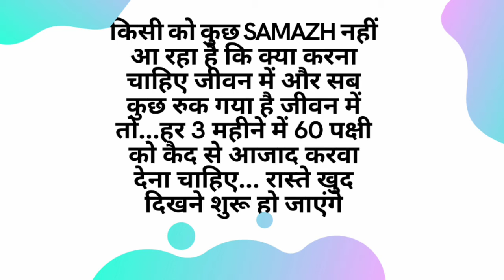Astrology remedies by Madhu Chawla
Remedies from Astrology,Vastu, Lalkitab, Numerology।
Easy Astrology remedies by Madhu Chawla